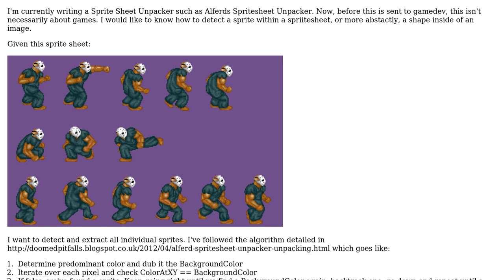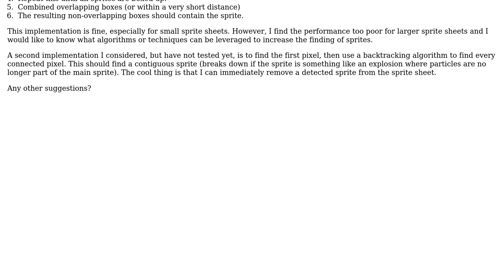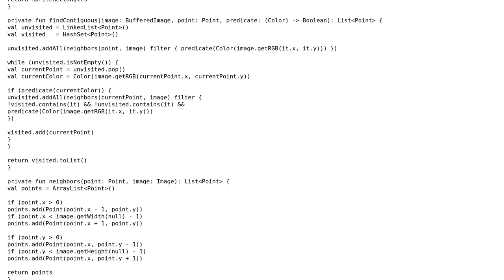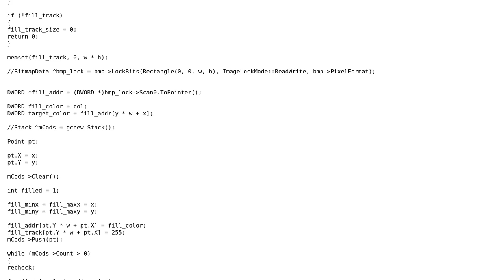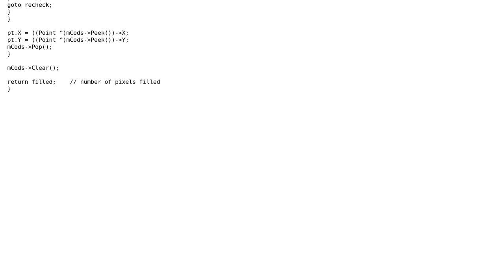Software Engineering: How to Detect Sprites in a SpriteSheet? (2 Solutions!!)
Software Engineering: How to Detect Sprites in a SpriteSheet?

With thanks & praise to God, and with thanks to the many people who have made this project possible! | Content (except music & images) licensed under CC BY-SA | Music | Images & others | With thanks to user TheWhitde user IAE user Glorfindel and the Stack Exchange Network Trademarks are property of their respective owners. You are responsible for your own actions.